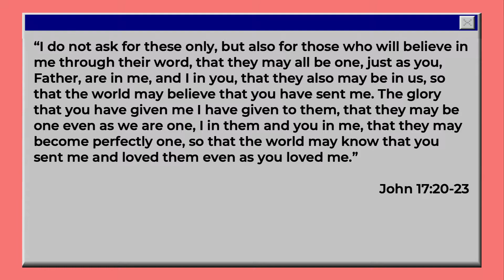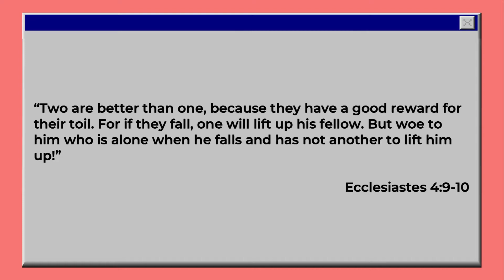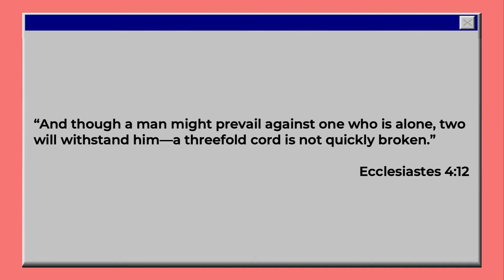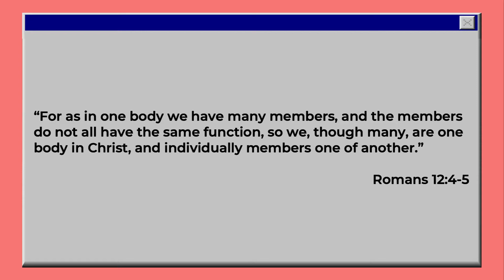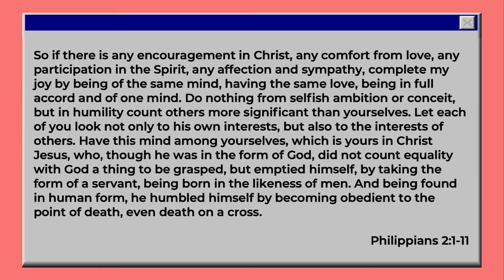Together | Jimmy Banks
Join us LIVE every Wednesday at 6:45pm for Praise Youth!